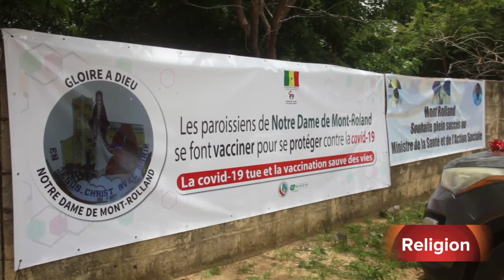Célébration de l’Assomption à l’Église Notre Dame de Mont-Rolland